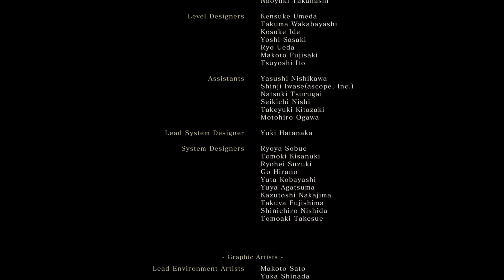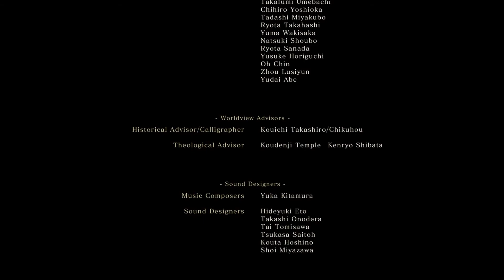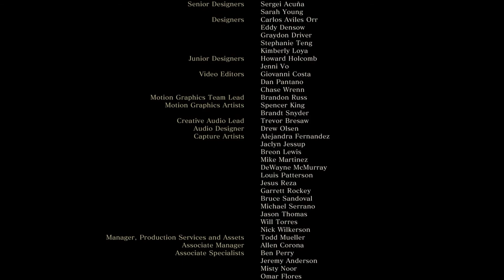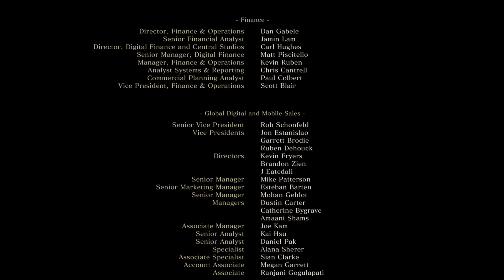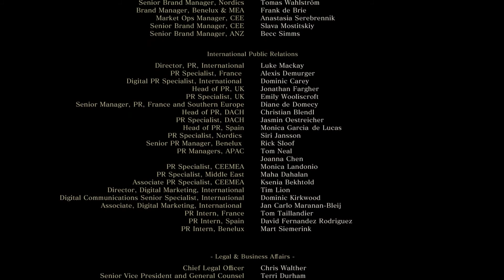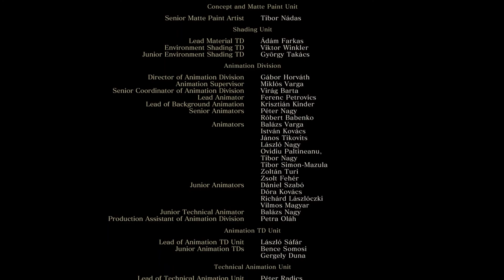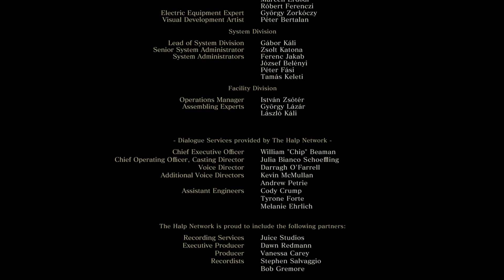【SEKIRO】ゆきじよ、忍びとなって不死断ちをお願いできますか。 Last 【4次元ポケット】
ゆきじ